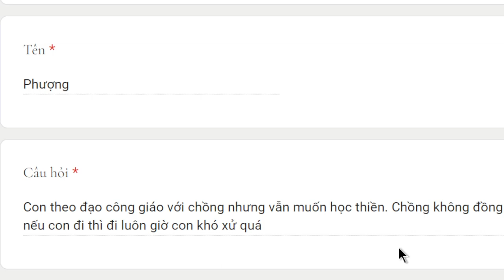1758. Chồng không cho đi học thiền